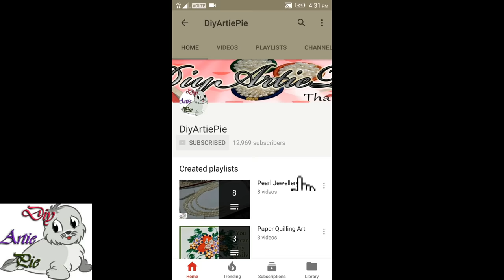#76 How to Make Pearl Beaded Necklace || Diy || Jewellery Making At Home | 5 minute crafts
Bridal hair accessories making with pearl beads and ribbon | jewellery making at home

How to Make a Unique & Gorgeous Pearl Beaded Earring || Jewellery Making || Diy | DiyArtiePie

DIY - Easy to Make a Earring Using Ribbon Pearls
Make a Jewellery At Home
Jewellery Making

*DIY - Easy to Make a Necklace Set Using Ribbon Pearls | Make a Jewellery At Home | Jewellery Making

Hii, welcome to DiyArtiePie bring to you handcrafted fashion jewelry pieces that tell a story. Naturally brilliant and eye-catchy, the fashionable earrings are commanding pieces of impeccable craftsmanship.This Collection truly helps boosts creative self expression. delightful peacock gold plated meenakari necklace set is made of alloy. Women love jewellery; specially artificial jewellery adore a women. They wear it on different occasion. They have special importance on ring ceremony, wedding and festive time. They can also wear it on regular basis . Make your moment memorable with this range. This jewellery features a unique one of a kind traditional embellish with antic finish.

Earring for bridal jewellery necklace Earring Set. Very eye catching design .these Necklace are crafted from Brass & Pearls. Necklace add more grace to your ensemble and make you stand out from the crowd. Team them up with your preferred outfits to flaunt an elegant and gorgeous look. Ideal for gifting someone you loved one.

DiyArtiePie gratifies to the need of the Indian woman, traditional at heart but at the same time stylish and contemporary in its designs.From the past one decade, DiyArtiePie is one of the leading manufacturers of fashion jewellery in India. DiyArtiePie  has its own state-of-the-art manufacturing unit dealing in CZ, American diamond, semiprecious colored stones and pearls. We have exclusive collection of jewellery for all occasions and festivals, varied from ethnic, bridal and ritual wear to casual, formal, semiformal, corporate wear, every day wear, Bollywood line and many more. The brand provides fashion jewellery, in line with global trends, at affordable prices.

DiyArtiePie manufactures luxurious jewellery with high-end fashionable design which has elegance and style that adds radiance to the natural beauty of a woman. The brand emphasizes on delivering superior quality products and has crossed all the milestones in the world of designer jewelry.